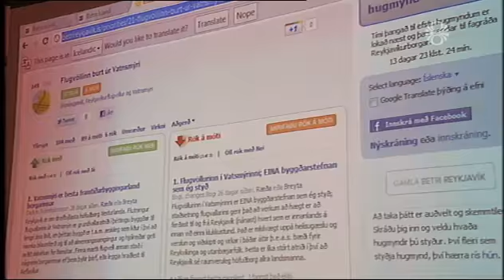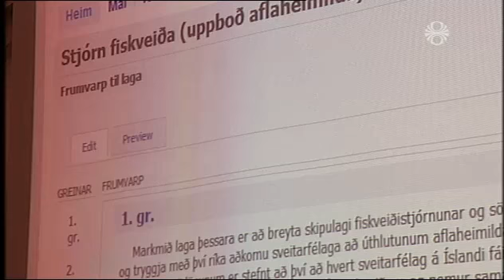Betra Ísland Íslendingar geta haft áhrif á alþingi í gegnum netið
Loksins getur almenningur haft umræðu um það sem þeim finnst vera brýnt í að bæta Ísland.